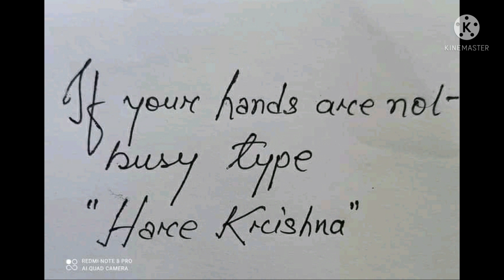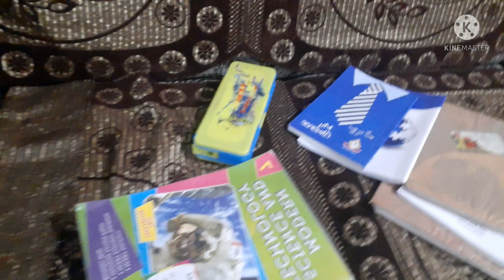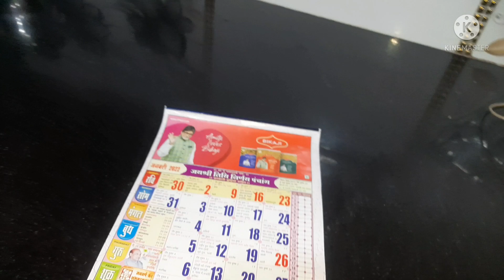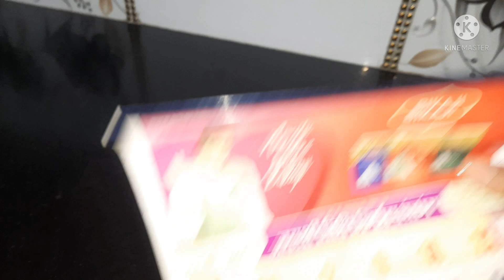Vlog3:) Monday vlog ager problem Titanic jitni badi h to kripa sindhu ki mahima